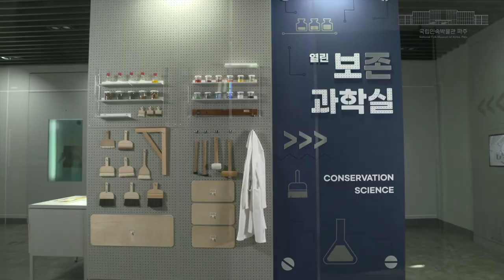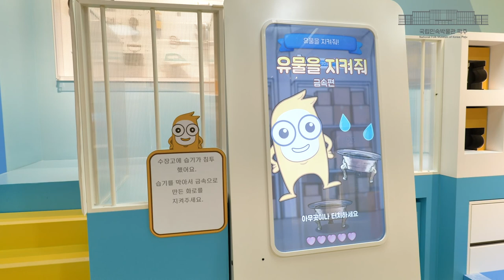[파주관] 국립민속박물관 파주 개관 1주년 기념 영상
국립민속박물관 파주 개관 1주년을 맞아 제작 한 히스토리 영상